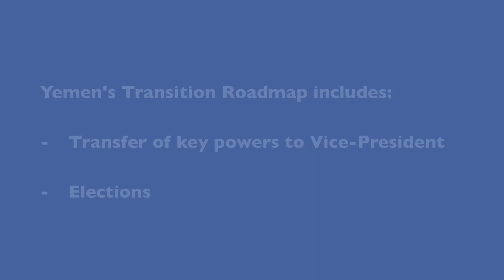Political Transition in Yemen: a Step toward Peace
An accord on a political transition offers Yemen an opportunity to begin moving in the direction of greater stabil­ity and peace. However, UN envoy Jamal Benomar who helped broker the agreement, cautions that the two-year "roadmap" for transition is only one step on a long and difficult road.